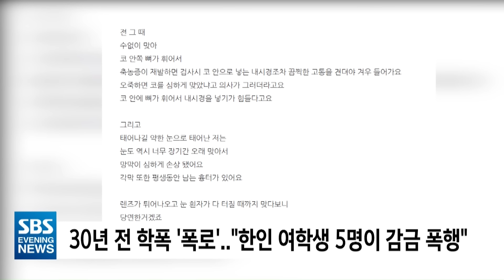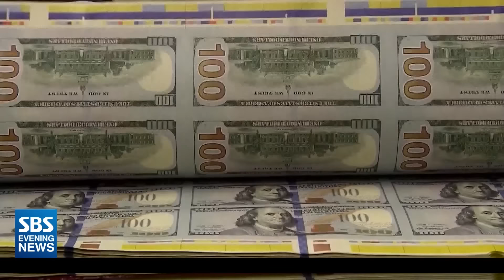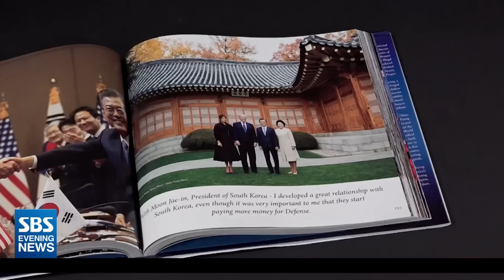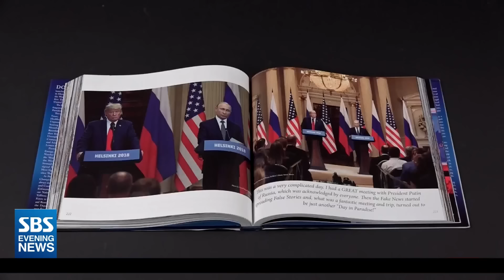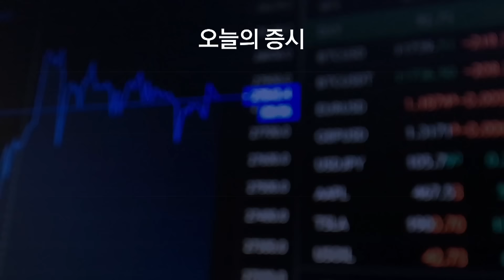30년 전 학폭 ‘폭로’.. “한인 여학생 5명이 감금-폭행” - SBS 미국 뉴스 (2024년 9월 3일)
0:00 Intro
1:36  피로 물든 노동절..미 전역, 총격으로 최소 16명 사상
3:31  루이지애나주 전 시장 총격 살해..용의자는 11세 소년
4:16  샌프란시스코 NFL선수 강도 피해 당해..가슴에 총상
5:03  30년 전 학폭 '폭로'.."한인 여학생 5명이 감금 폭행"
6:02  미 증시 또 ‘출렁’..나스닥 3.26% 하락
8:12  '지반 붕괴 위기' 팔로스 버디스..전기 끊어져 대피령
9:02  트럼프 새 화보집..“북미, 진정한 변화 가능”
10:52  ‘로맨스 사기’ 미국 내 최대 피해 지역은 캘리포니아
12:08  주립공원서 5세 아이 푸마에 물려..아빠가 맨손으로 싸웠다
12:56  LA 중심가 주택 밀집 파크 라 브레아에 ‘코요테’ 출몰
13:37  이번주 남가주에 ‘폭염 경보’..110도대까지 치솟아
14:24  피셔 프라이스 덤벨 모형 장난감 36만여개 리콜..질식 위험
15:04  ‘대법원장 추천’ 특검법 발의..“야당 셀프특검”
17:06  하마스, 인질 생전 영상 추가 공개..“타협 못해”
19:10  “러 미사일 공격에 51명 사망”..푸틴, 몽골 활보
21:12  주요 한인사회 소식
23:42  생생지구촌

▶️증시
▶️날씨
▶️클로징
💬뉴스제보하기